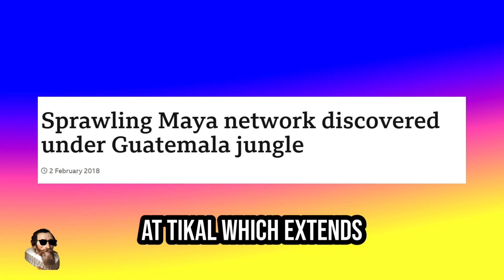Vast Underground City on the Giza Plateau 'Set to Rewrite The History Books!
Explore the astonishing revelation of a vast underground city on the Giza Plateau, poised to rewrite the history books! Filippo Biondi's groundbreaking research using synthetic aperture radar has uncovered what could be the most significant discovery in Egyptian history.